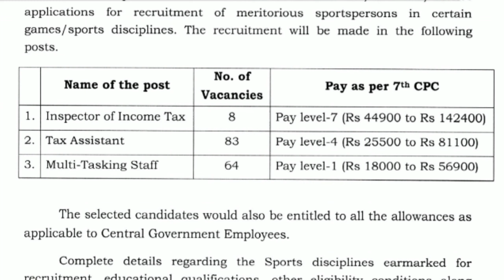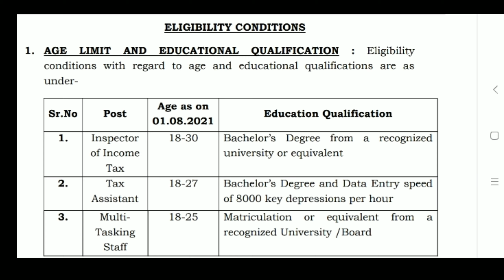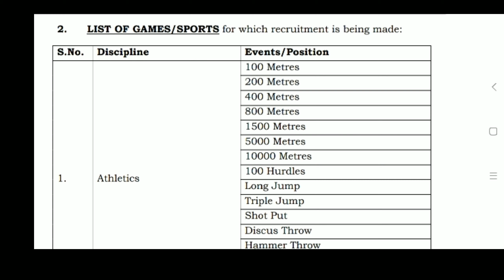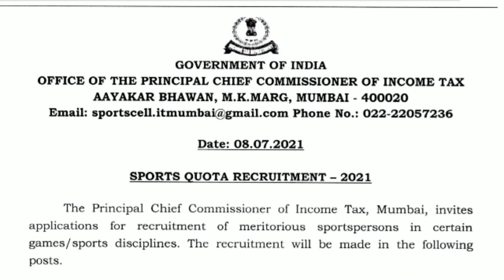Income Tax Mumbai Sports Quota Recruitment 2021 l Apply online Inspector Tax Assistant MTS Vacancy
Income Tax Mumbai Sports Quota Recruitment 2021

The Principal Chief Commissioner of Income Tax, Mumbai has published the notification for the post of Multi-Tasking Staff (MTS), Inspector of Income Tax and Tax Assistant under sports quota on its

Last Date of Application: 25 August 2021

Vacancy Details
MTS - 64 Posts
Tax Assistant - 83 Posts
Inspector of Income Tax - 8 Posts

Salary:
MTS - Pay level-1 (Rs. 18000 to Rs. 56900)
Income Tax Inspector - Pay level-7 (Rs. 44900 to Rs.142400)
Tax Assistant - Pay level-4 (Rs. 25500 to Rs. 81100)

Qualification
1. Income Tax Inspector -  Bachelor's Degree from a recognized University or equivalent.
2. Tax Assistants - Bachelor's Degree from a recognized University or equivalent.  Having Data Entry Speed of 8,000 Key depressions per hour.
3. MTS- Matric Pass

Sports Qualification:

Sportspersons having represented:
A State or the Country in a National or International Competition in any of the games/sports as mentioned in PDF.
Their University in the Inter-University Tournaments conducted by the Inter-University Sports Board in any of the games/sports as mentioned in PDF or.
The State Schools Team in the National Sports/Games for schools conducted by All India School Games Federation in any of the games/sports as mentioned in PDF or.
Sportsperson who has been awarded National Awards in Physical Efficiency under National Physical Efficiency Drive.